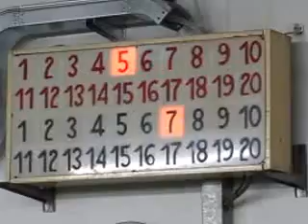9V 5R MVI 2948